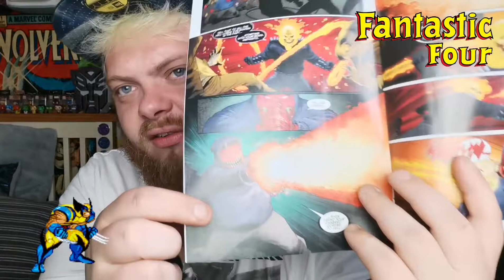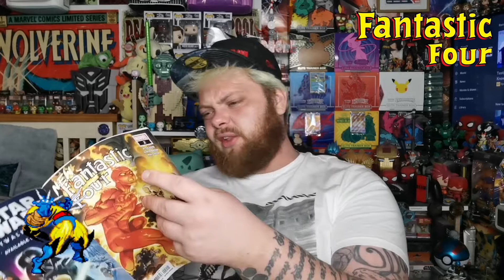New Fantastic Four Issue 2 Comic Book Review (Spoiler Free)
Time for another comic book review visuals and this week we are reviewing issue 2 of our new fantastic four series. I tried again so hard to make its as spoiler free as possible.